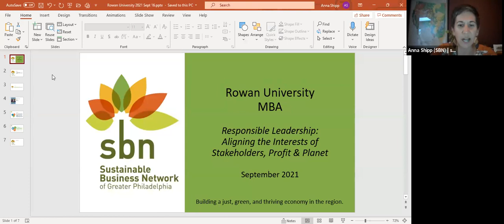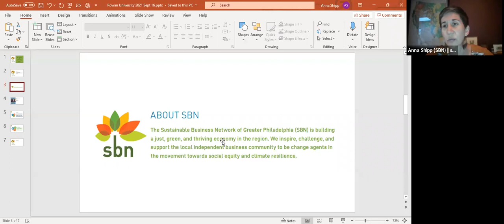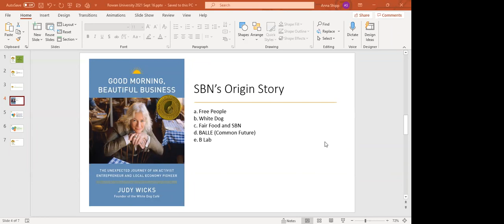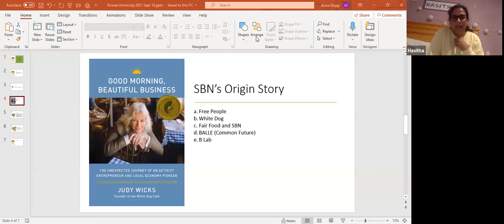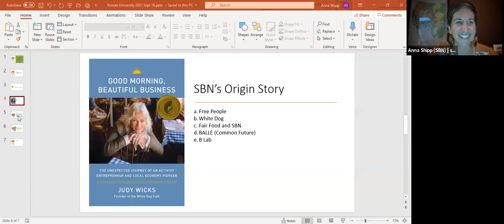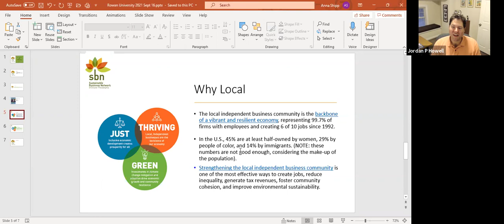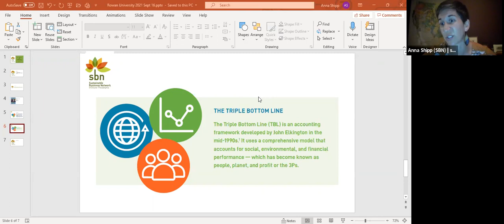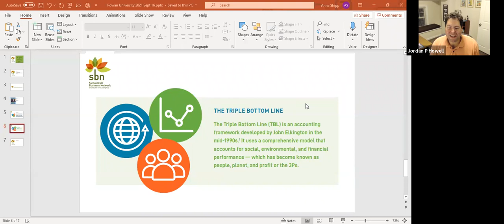A conversation with Anna Shipp, SBN Director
The Rowan Center for Responsible Leadership hosted Anna Shipp, Executive Director of the Sustainable Business Network of Greater Philadelphia for a conversation on Thursday, Sept. 16, at 6:30 pm. Anna discussed the growth of, and challenges facing, sustainability-oriented businesses in our region.